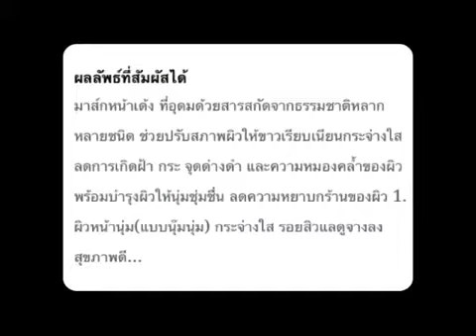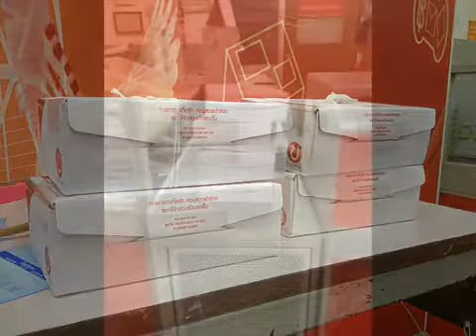hada turbo mask BoSV0Wni_high_mp4_h264_2.mp4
ใครอยากหน้าขาวใส สิว ผดขึ้น หน้านุ่ม ต้อง hada turbo mask ของเราเท่านั้นเพียงแค่คืนเดียวคุณก็เห็นผลจ้า ฝากด้วยนะคะครีมมาสก์หน้าขาวใส ลดอาการเกิดสิว ผิวเนียนนุ่มชุ่มชื่น ลดลอยด่างดำรอยแปลเป็นดูจางลง เพียง1คืน เห็นผลเลยจ้า ของดีจิงเลยบอกต่อได้ทุกสภาพผิว ไม่แพ้คะ ของเราดีจิง คอนเฟิม คนที่ผิวแห้งผิวแพ้ง่ายไม่ต้องกลัวเลยจ้าดีด้วยซ้ำช่วยบำรุงด้วยสมุนไพรช่วยลดอาการเกิดสิวแล้วช่วยให้หน้าชุ่มชื้นอุ้มน้ำอยากหน้าขาวใส ฝ้ากระดูจางลง หน้านุ่มเนียนเรียบแต่งหน้าติด หน้าดูชุ่มชื่น่แห้งกร้าน ต้อง hada เลยคะ มีอย.เรียบร้อยจ้า
สนใจติดต่อได้นะคะฝากด้วยนะคะ
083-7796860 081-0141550